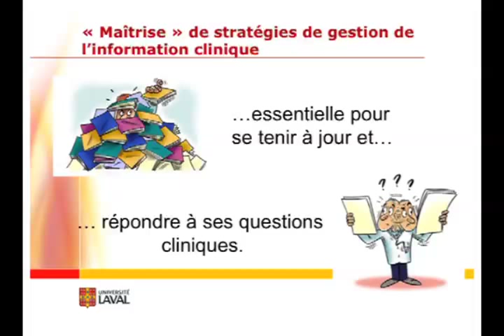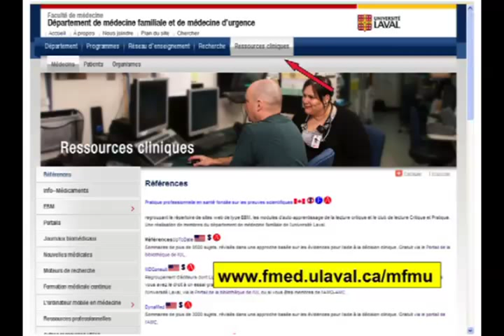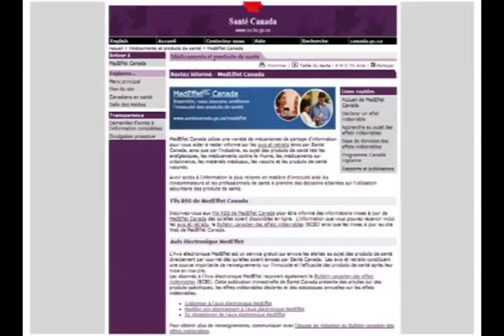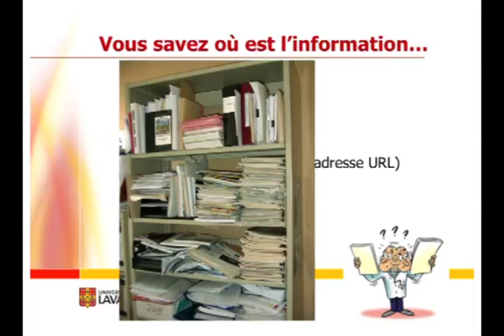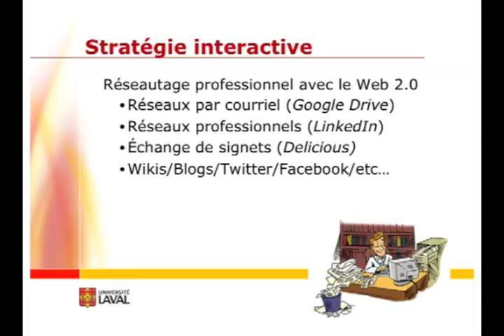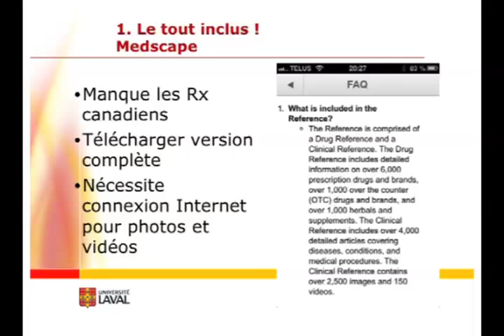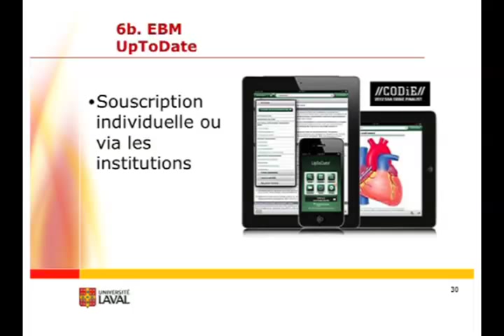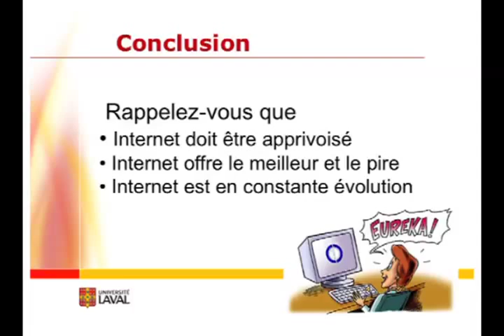L'information clinique de qualité pour les soignants : accessible au bout des doigts!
Michel Labrecque (MD, PhD, CCMFC, FCMFC) est professeur titulaire au Département de médecine familiale et médecine d'urgence à l'Université Laval.
Pierre Beaupré (MD, CCMFC, FCMFC, CSPQ, FRCPC) est professeur agrégé au Département de médecine familiale et médecine d'urgence à l'Université Laval.

Cette vidéo est extraite du colloque " La communication au cœur de la e-santé : opportunités et enjeux pour les patients, les professionnels de la santé et les organisations"  organisé les 3 et 4 octobre 2013 à l'Université du Québec à Montréal.